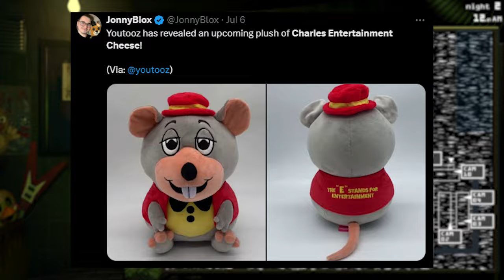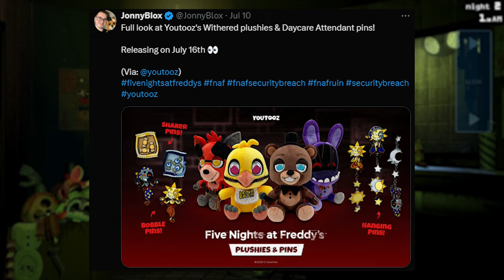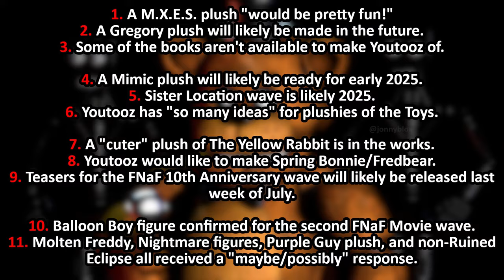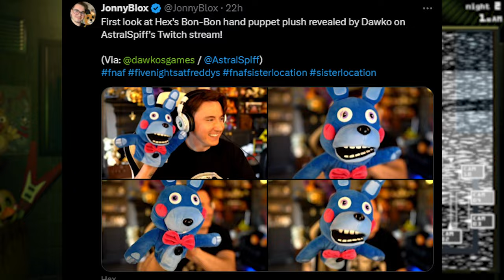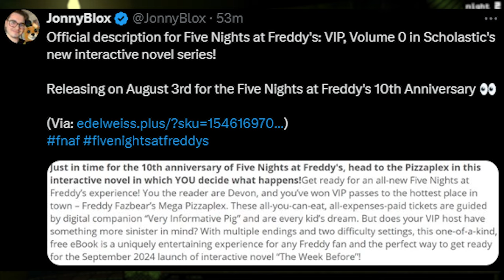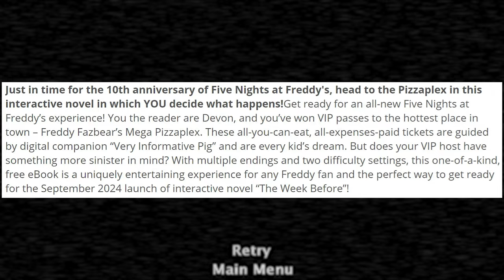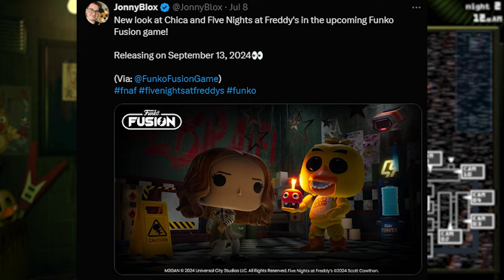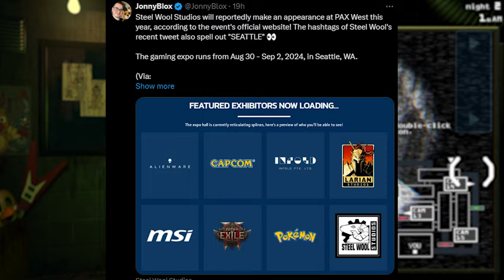NEW FNAF STORY?! Youtooz Future Plushies & More! - Weekly FNaF News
Five Nights at Freddy's (FNAF) News! New FNAF Story Monster, Youtooz, and Hex Merch, Five Nights at Freddy's: VIP, Volume 0, Scott Cawthon Model, & More!!!

Freddy Render: blueFreddyYTofficial

0:00 Intro
0:18 Youtooz Chuck E Cheese Plush
0:51 FNAF Help Wanted 2 2025 Wall Calendar
1:35 Youtooz Withered Plusgies & Daycare Attendant Pins
2:07 Youtooz AMA
3:32 Bon-Bon Hex Hand Puppet
4:30 FNaF Tales From The Pizzaplex Monster
6:12 Five Nights at Freddy's: VIP, Volume 0 Description
7:29 Funko Fusion Chica
8:05 Steam Achievements for myPOPGOES
8:34 Scott Cawthon 10th Anniversary Design
8:51 Steel Wool At PAX West